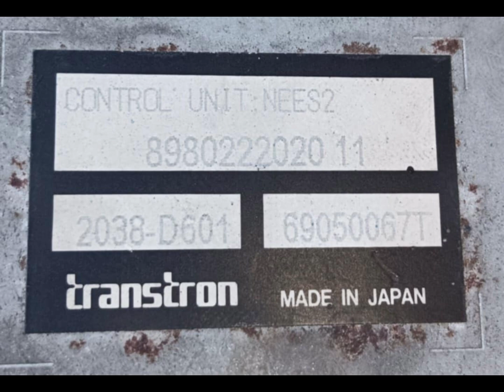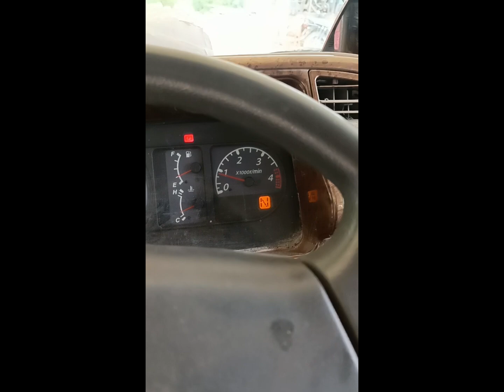automatic transmission walang atras at abante